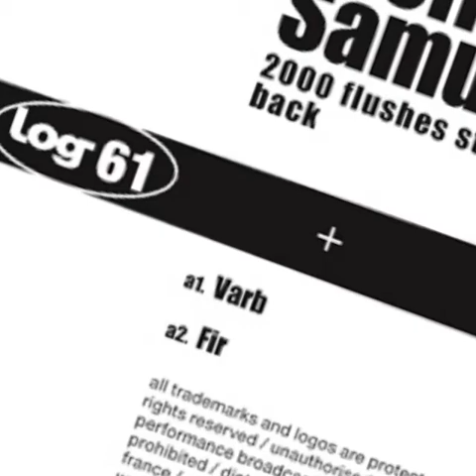Jeff Samuel - Scht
In the continuity of the “2000 Flushes ep” released in 2005 (log49), Logistic now re-releases Je 's superb old tracks previously released on labels Tektite and Deep Night Essentials! The A side: Scht and Varb (Deep Night Essentials) have a Dbx flavour, 2 superb funky tracks as we love it here at Logistic! Fir and Vew (tektite) on the B side present a more deep house feeling. Fir has a fresh and groovy attitude and Vew gives a more melancholic groove.